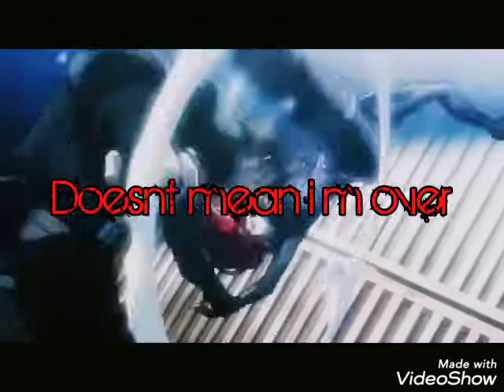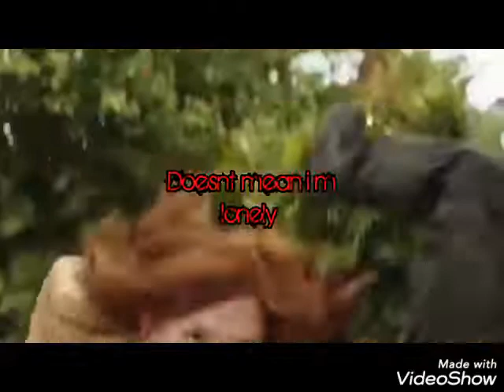Stronger - black widow